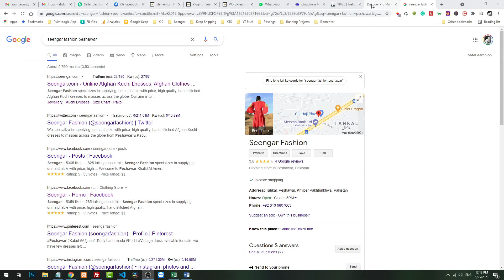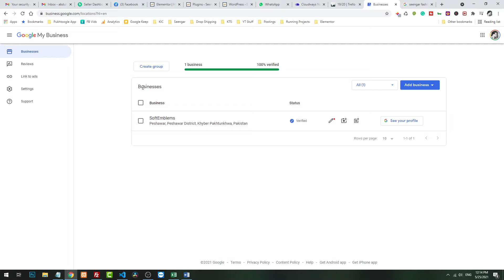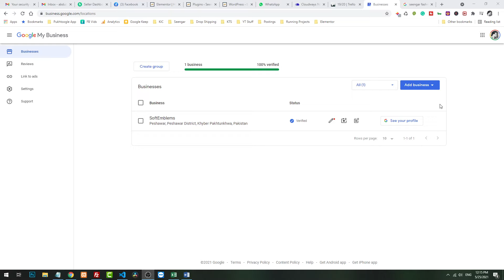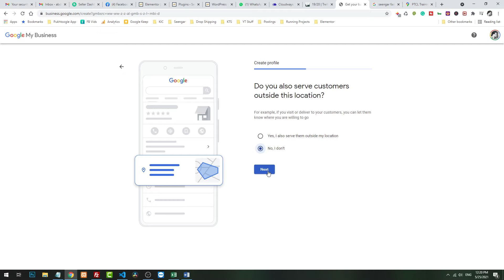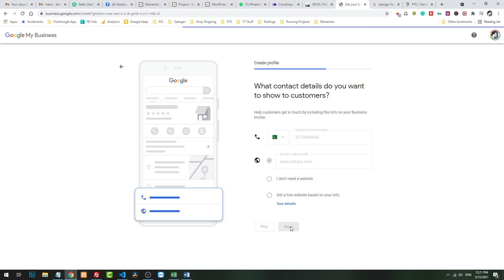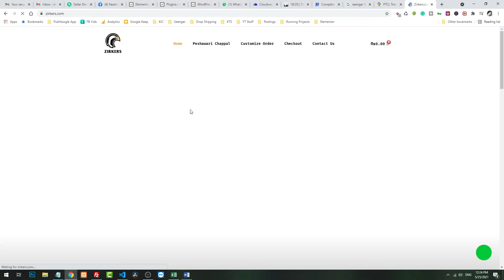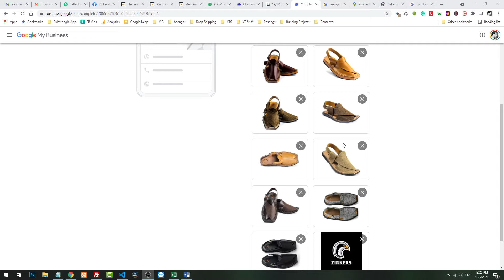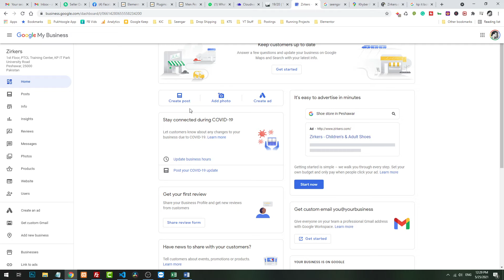Google my Business SEO Optimization | GMB 2021 Guide | Step by Step Tutorial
If you want to get more sales or visit for your business you should use Google my Business tools to improve your local SEO score.

Google my Business is a free tool offered by Google.